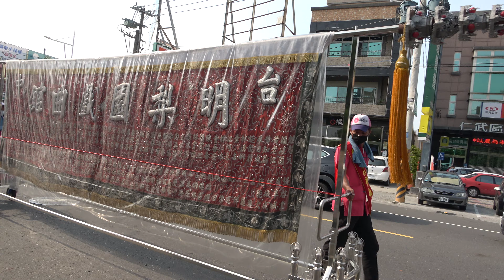2022壬寅年【新庄仔龍德宮】慶贊【高南中興堂】入火安座平安遶境